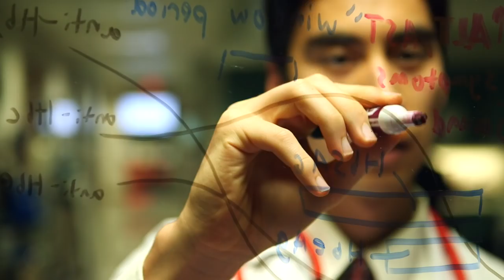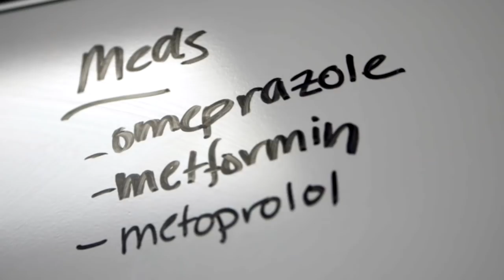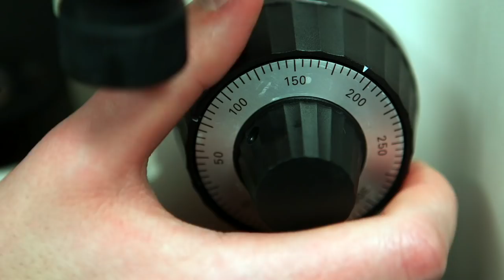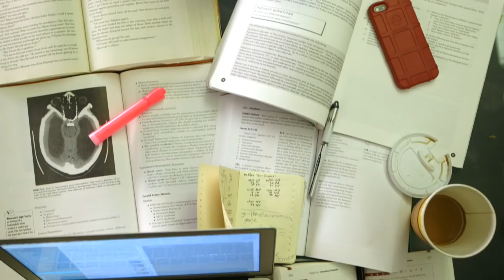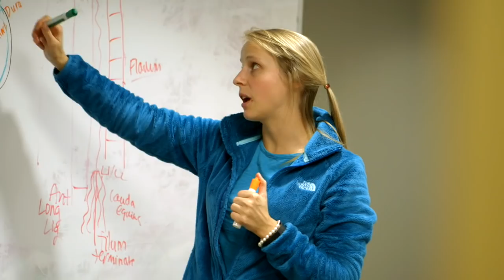Training Leaders in Health Care - Curriculum 2.0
Vanderbilt University School of Medicine develops outstanding physicians, who are also leaders in health care, by offering a highly-personalized education. Our distinctive Curriculum 2.0 includes an enhanced focus on communication skills, individualized learning plans, and cultural competencies to meet the changing needs of health care.

We immerse students in clinical environments that start during the first semester and continue through the entire curriculum. Our model equips students to become compassionate, culturally adept physicians. Curriculum 2.0 is designed to launch our students into a life-long learning process that will extend well beyond their time on our campus.

Vanderbilt prepares students today to lead health care tomorrow

Connect with VUSM